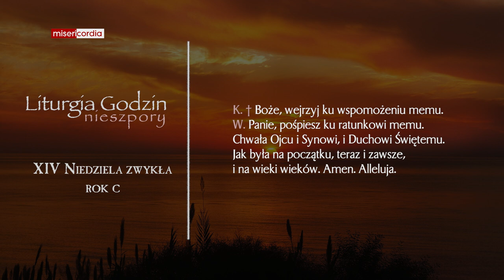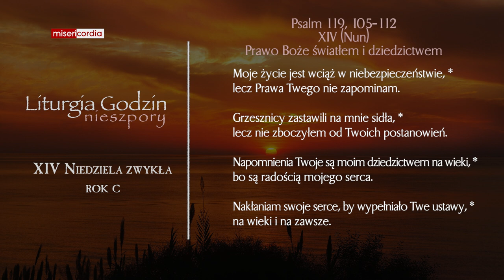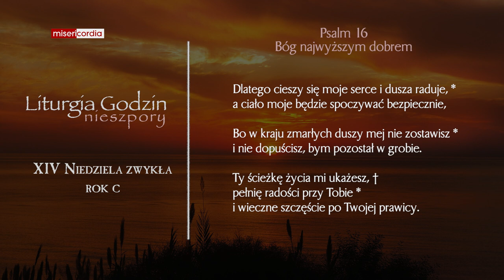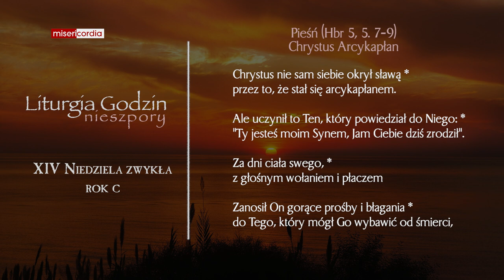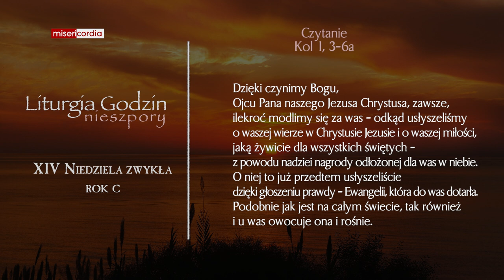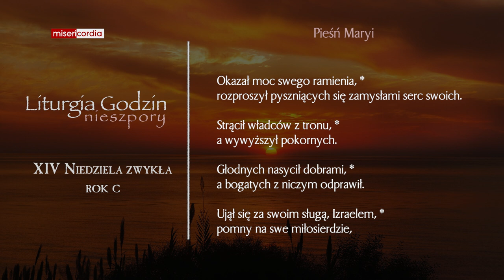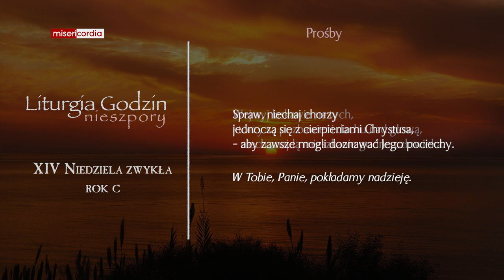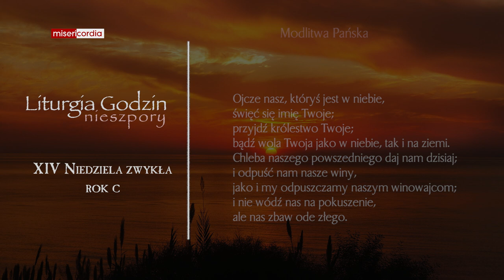Liturgia Godzin | I Nieszpory | XIV Niedziela zwykła (rok C)